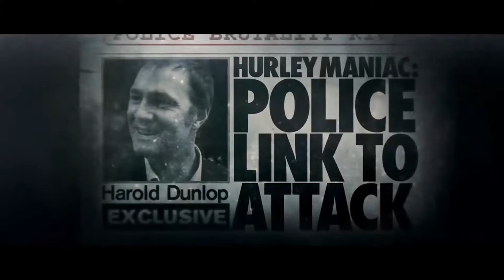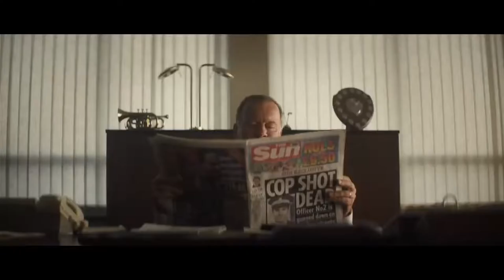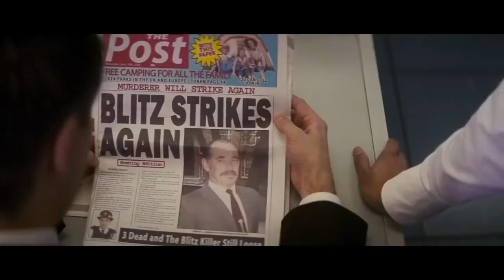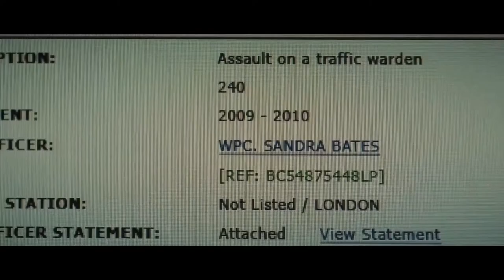Hollywood Action Movie 2020 | BREAKER | Full Length Movie 4K | Cinemax